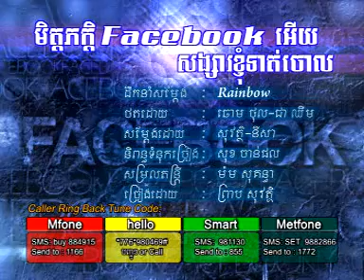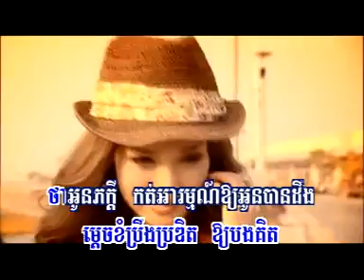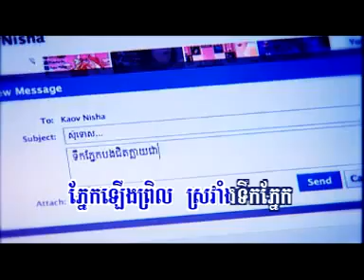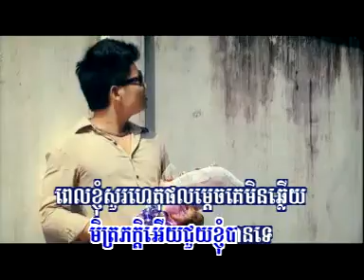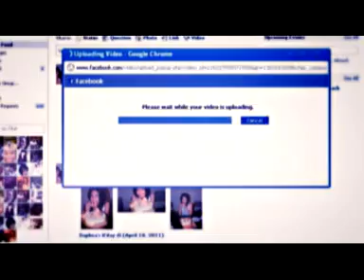[MV] Met pheak Facebook ery, Songsa Khnom Tout Joul by Sovath